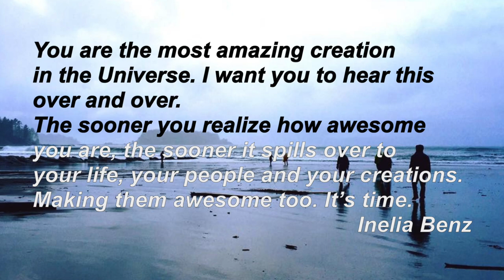You Are Amazing - Inelia Benz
I created this video for the folk at WalkWithMeNow.com and want you to have it too :) Share and like and send to anyone who you feel it is true for.